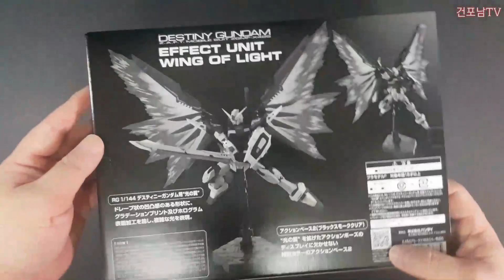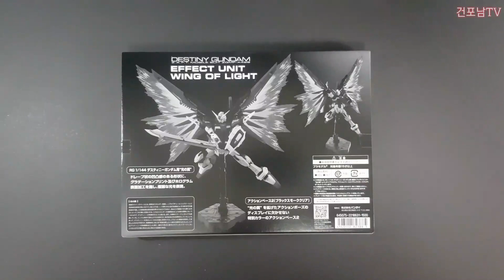웹 한정판 RG데스트니 빛의날개 스피드 박스개봉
RG 웹 한정판 데스트니 빛의날개 스피드 박스개봉입니다.